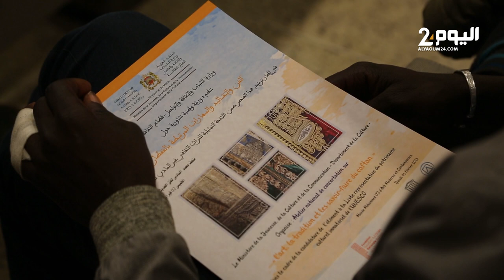المغرب يستعد لترشيح "القفطان المغربي" ضمن لائحة اليونسكو للتراث